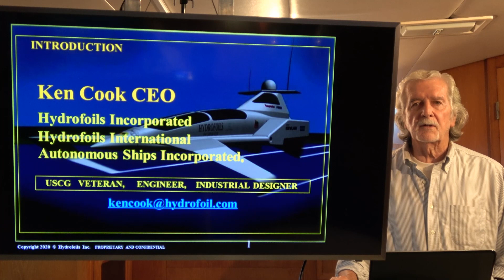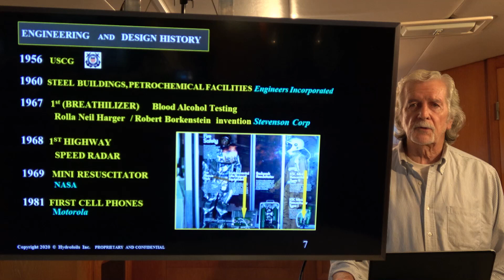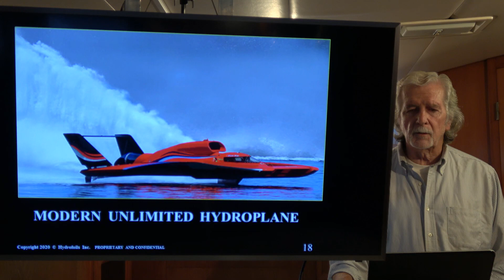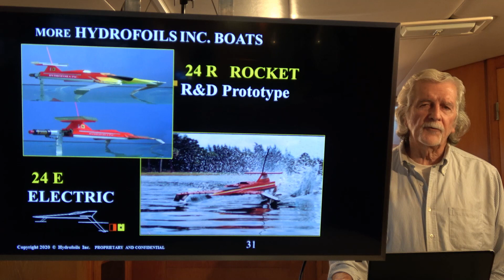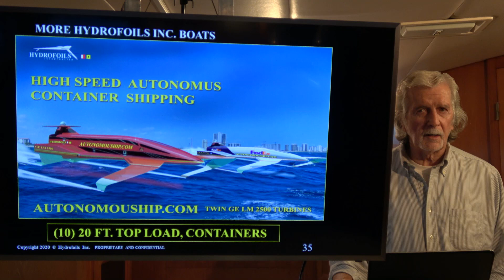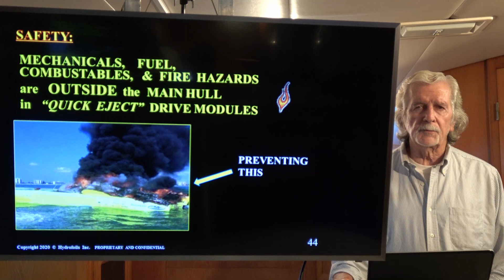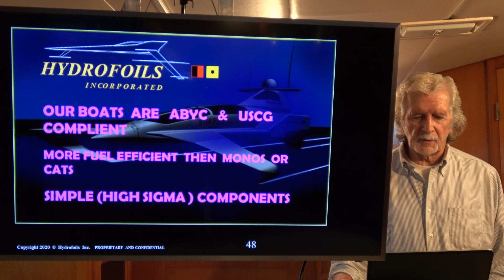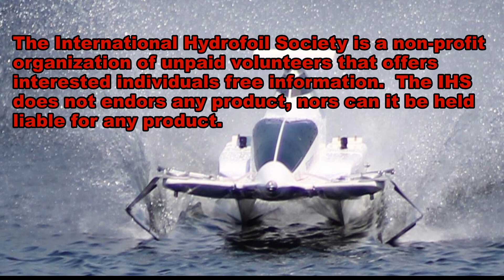KEN COOK'S 46 YEARS OF HYDROFOILING -- MACH 1 ?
Since 1974 Ken Cook has been designing and building hydrofoils. His early interest were inspired by racing high speed hydroplanes. Even though Ken is now a senior hydrofoiler, he still dreams of going mach-one with his wings underwater. Watch his video and see if you agree or not in the possibilities of extreme high speeds. He is also an advocate of cargo and passenger carrying trans-oceanic hydrofoils. Expect to see some creative and unconventional thinking about what the future may bring for hydrofoils. Here is a link to a video of his working hydrofoil models: